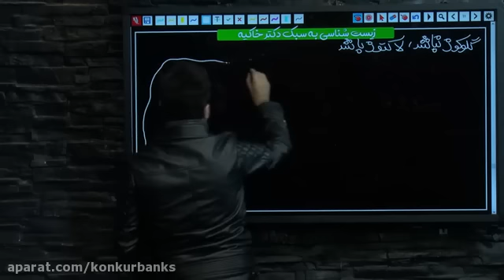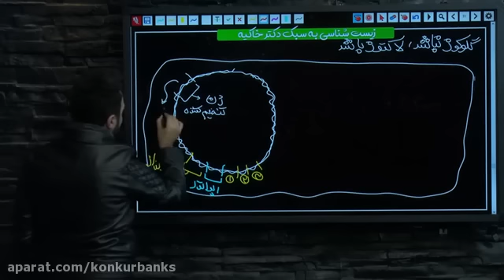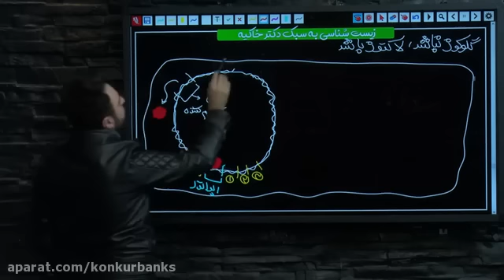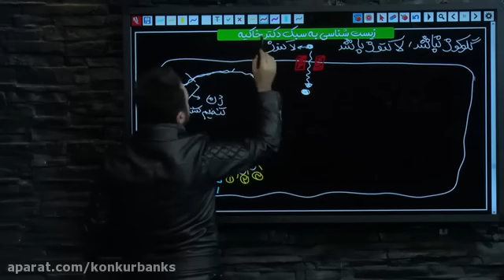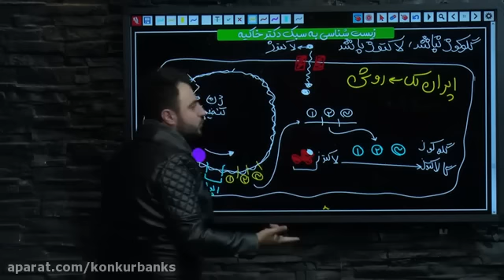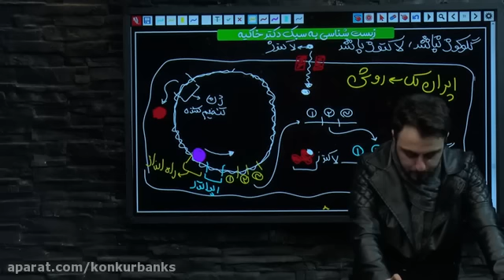How To Begin Relationship Healing When There Are Signs Your Marriage Is Failing